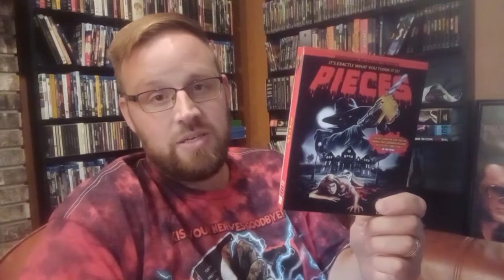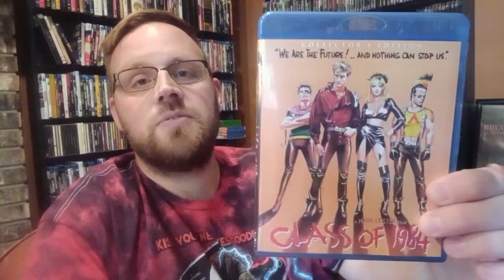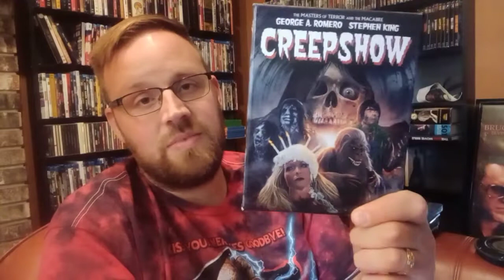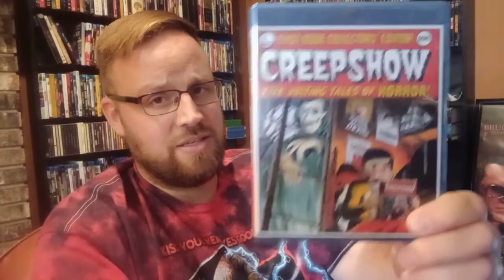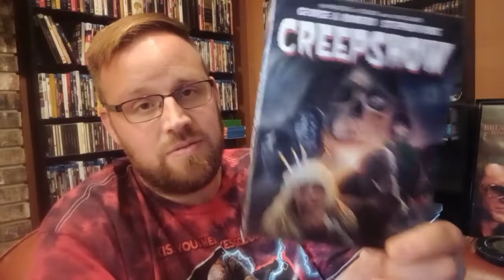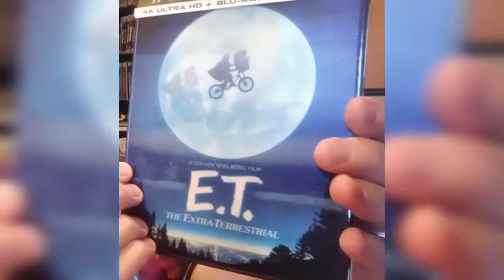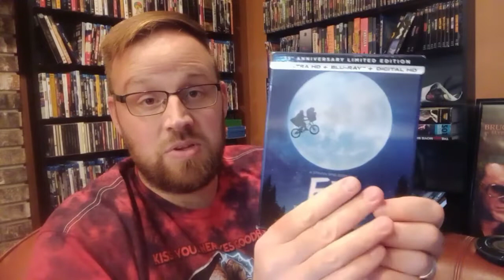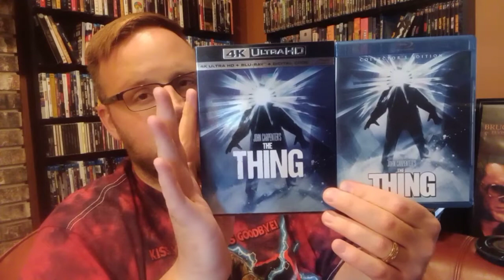WHERE WERE YOU IN 1982? 10 BLU-RAYS/4KS YOU NEED TO OWN (OR AT LEAST WATCH)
I go over 10 films from 1982 that you need to own! (or at least watch) on Blu-ray and 4K

Links for all 10 via Blu-ray.com below!